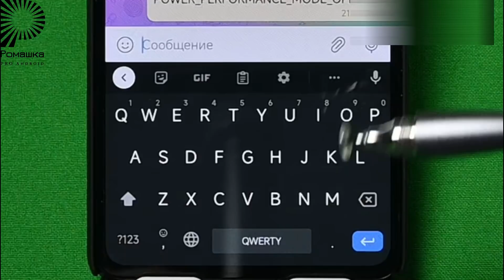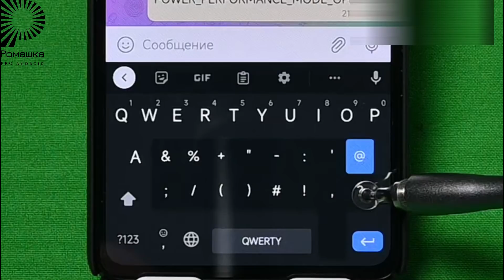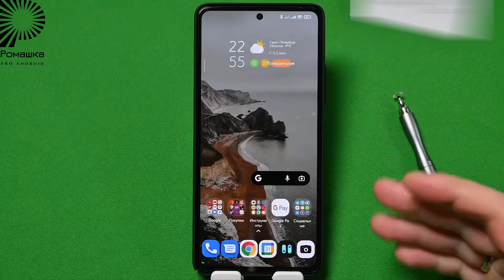🤦 Очень полезная фишка клавиатуры. Почему я не знал о ней раньше?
Универсальная ссылка для поддержки Полезная фишка клавиатуры телефона. Очень простая, но именно ее мне всегда не хватало. Почему я о ней не знал раньше?

Мои Телеграм и YouTube канал с лучшими премиальными темами MIUI, наборами шрифтов, виджетов, и прочими ресурсами кастомизации.